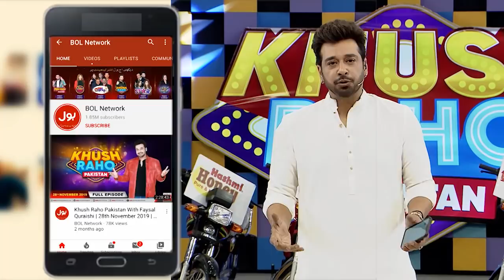Sharahbil Aur Fayyaz Live Show Mein Lar Pare! | Khush Raho Pakistan Season 7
Sharahbil Aur Fayyaz Live Show Mein Lar Pare! | Khush Raho Pakistan Season 7 | TickTockers Vs Pakistan Stars | Faysal Quraishi Show